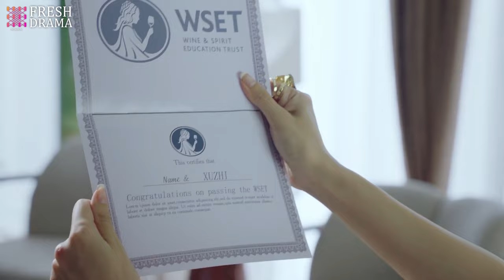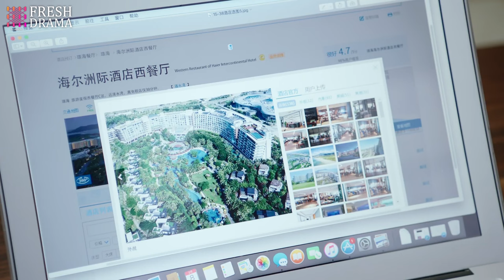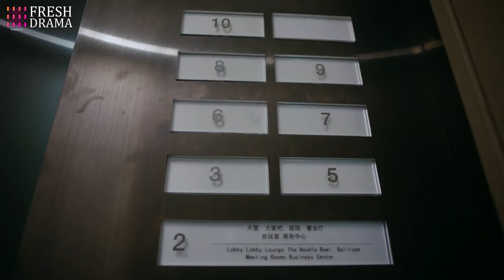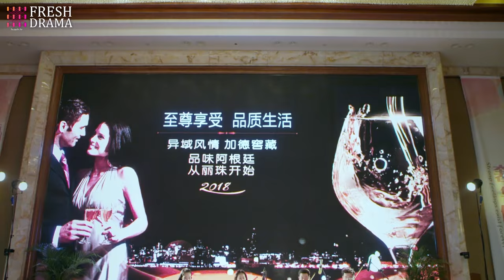CEO's Secret Wife💝EP20 | yangyang zhaolusi xiaozhan | Pregnant girl escaped and met the CEO❤️‍🩹